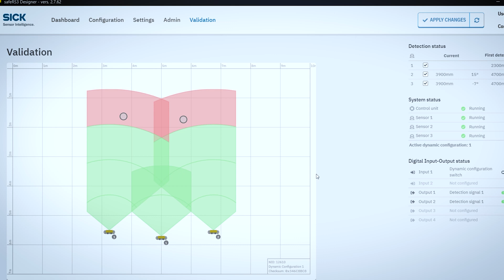Reliable Outdoor Safety for Agricultural Robots: AGROINTELLI's ROBOTTI meets safeRS3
Discover how AGROINTELLI’s autonomous farming robot ROBOTTI achieves reliable outdoor safety with SICK’s certified radar technology.

Dust, weather, and visibility challenges are part of everyday life in agriculture. That’s why AGROINTELLI integrates SICK’s safeRS3 radar system into ROBOTTI to ensure dependable obstacle detection and compliance with safety standards—even under real-world farming conditions.

With SICK as a trusted partner, AGROINTELLI delivers intelligent agricultural solutions that combine automation, connectivity, and safety. Farmers and integrators can rely on technology that distinguishes plants from real obstacles and reacts only when necessary—keeping operations efficient and secure.

*Video chapters:*
00:00 – Challenges in Autonomous Farming
00:12 – Why AGROINTELLI Relies on safeRS3 from SICK
00:23 – Integration of safeRS3 into ROBOTTI
00:33 – Partnership for Practical Safety
00:43 – How Obstacle Detection and Safety Zones Work
01:09 – Building Trust in Agricultural Automation